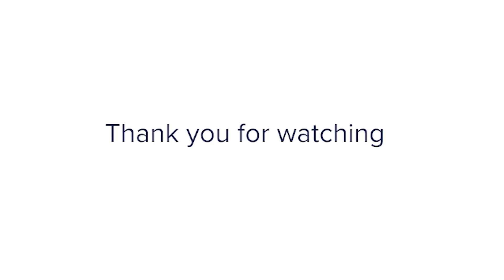Ethical Considerations in AI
In this session we we discuss the ethical considerations surrounding Artificial Intelligence (AI). In this episode, our expert panel explores core ethical principles such as Responsible AI, Explainable AI (XAI), and Adaptable AI, along with the broader implications of AI governance, including the European Commission's AI Act.

Speakers:
Hélène Gebel - Group Ethics Adviser, Sopra Steria
Akash Dicholkar - Analyst, Data Analytics & AI, QKS Group
Madhu Kittur - Senior Analyst, Analytics & AI, QKS Group

Key Topics:
1.Core ethical principles in AI: Responsible AI, XAI, and Adaptable AI
2.The grey areas in AI decision-making
3. Sopra Steria’s best practices and their internal digital ethics action plan
4. The European Commission's AI Act and its impact on AI governance

Don’t miss this crucial discussion on the future of AI ethics and how organizations can navigate this evolving landscape.